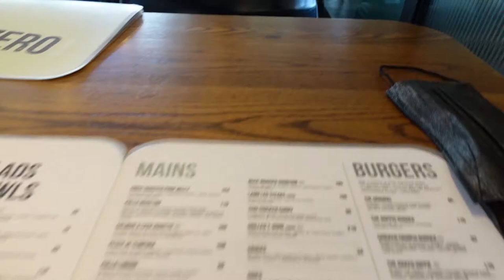A DAY WITH AN AUDI R8 || Vlog w/nxt_level_auto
In this video, we got to spend the day with the nxt_level_auto Audi R8. The V8 engine in this car was a symphony as we took it through the streets of the city. Hope you enjoy!